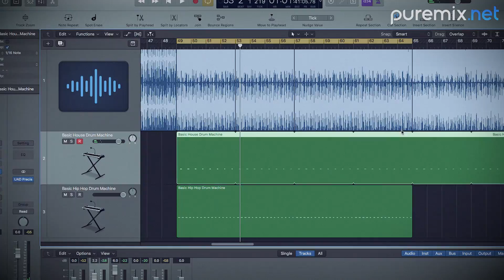Creating DJ Edits w/ Fred Everything [Trailer]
Fred Everything is known for his diverse, genre-defying, and unique DJ sets across the world. To keep things fresh for every performance, Fred had to come up with a technique that allows him to quickly add excitement within songs through creative arrangement editing as well as composing new instrumental parts to incorporate in his sets on the fly.

In this puremix.com exclusive tutorial, Fred Everything shows you how he:

Finds the tempo of any track in Logic Pro X
Creates unique arrangements and molds tracks to work in the context of his set.
Adds new parts and instruments to songs with ease
Aligns tracks to the grid
And automates plugins, sends and more to create exciting transitions between sections
Learn how to create more interesting DJ edits in your sets from electronic music guru, Fred Everything.